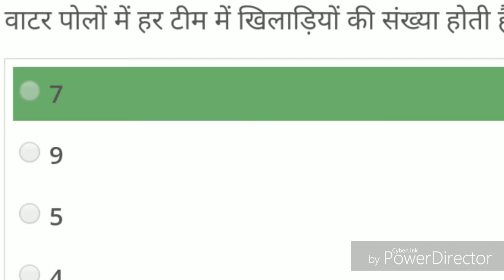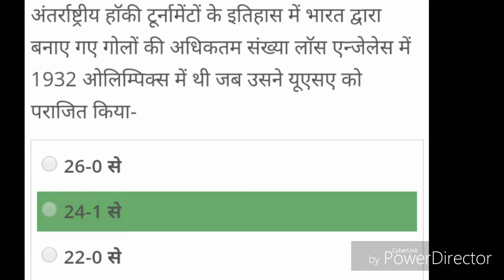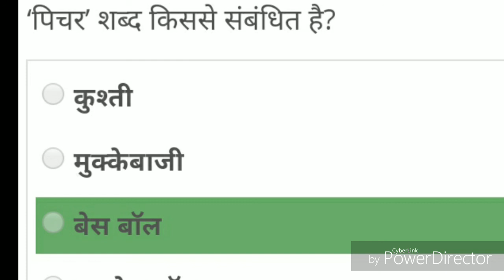sport question always asked in exam